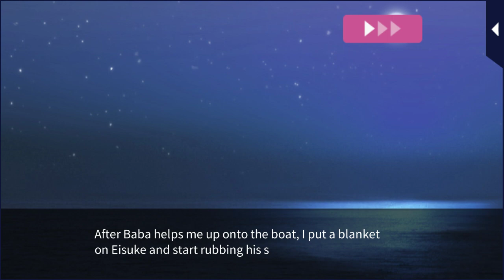OPEN YOUR EYES EISUKE